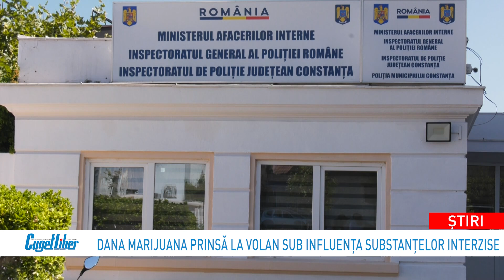Din nou drogată la volan, Dana Marijuana se plimba prin 2 Mai